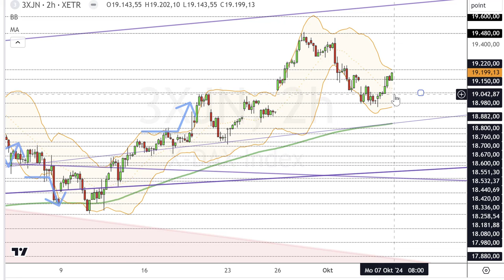Dax Analyse 07.10.2024